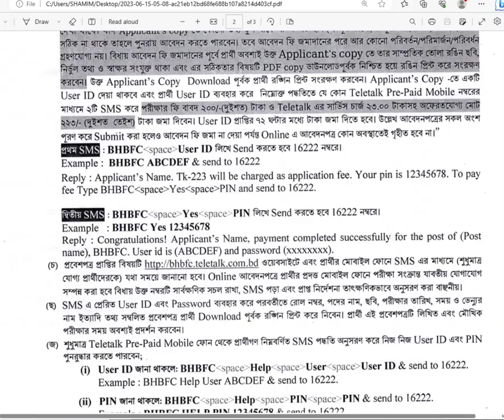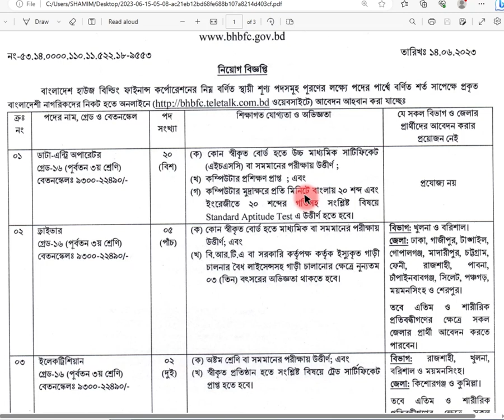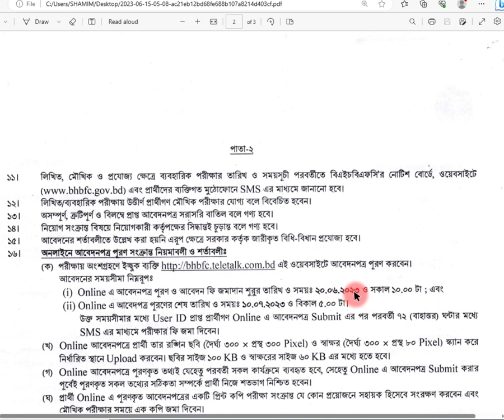বাংলাদেশ হাউস বিল্ডিং ফাইনান্স কর্পোরেশন নিয়োগ ২০২৩।Bangladesh House Building Finance Corporation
Voice - Shamim

আসসালামু আলাইকুম।